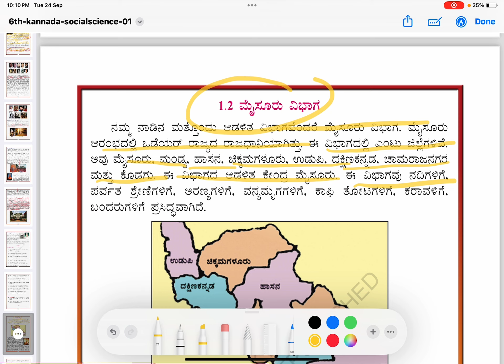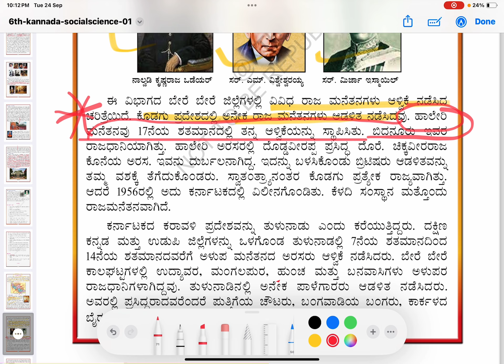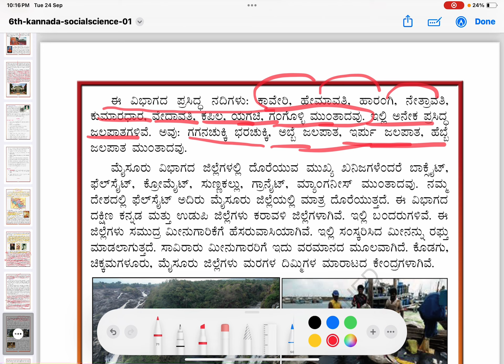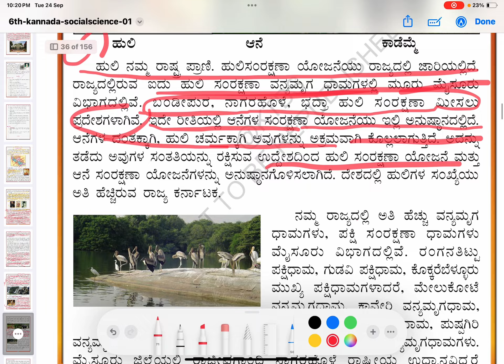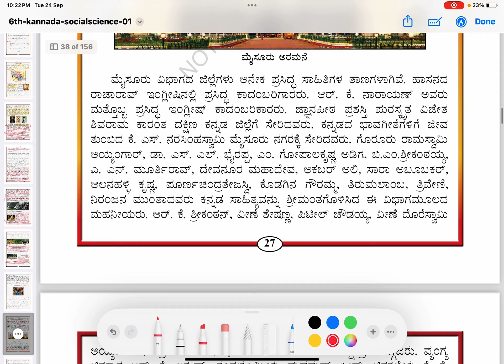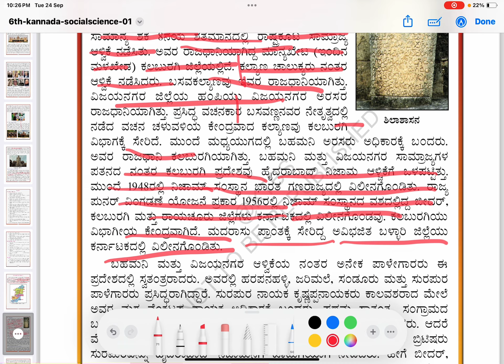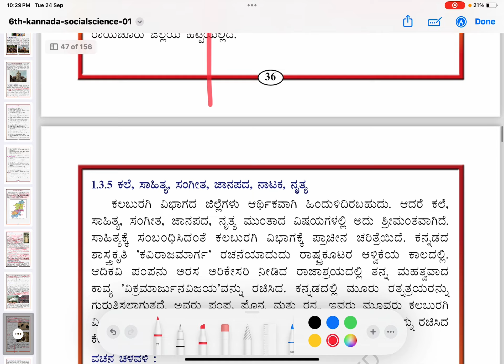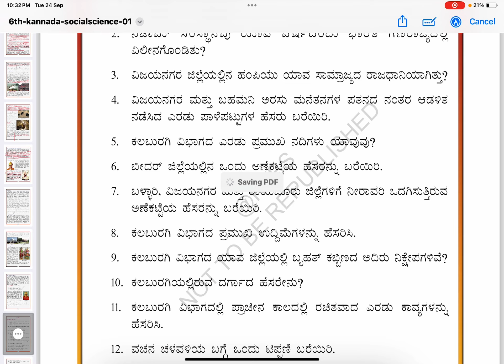Mysore and Kalaburagi division in detailed social science of 6th class for pdo kas exams